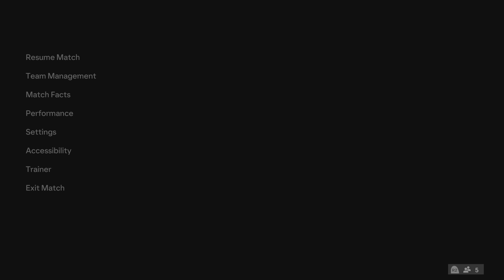FC 24 20240429 | Outplayed by opponent at HT 😮‍💨 | Fightback to draw ⚔️